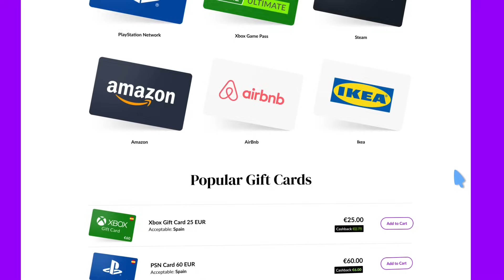CONSEGUÍ el NUEVO CAMUFLAJE "OBSIDIANA" de MODERN WARFARE 3